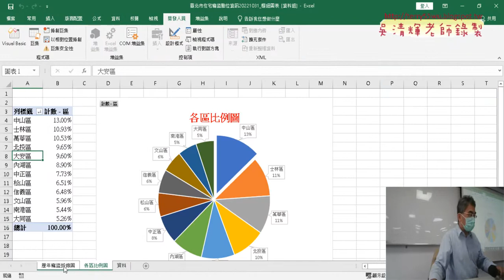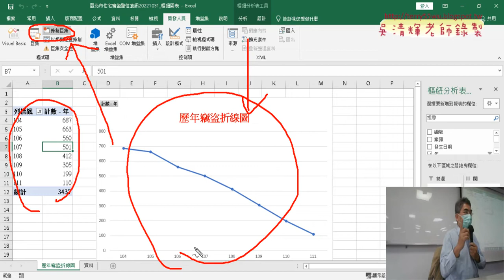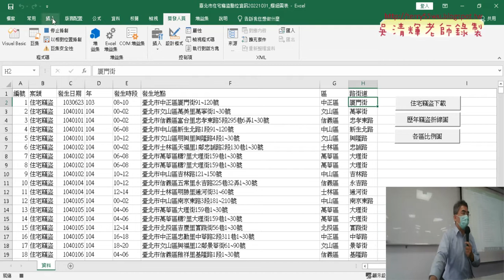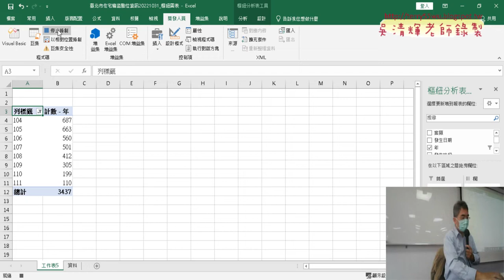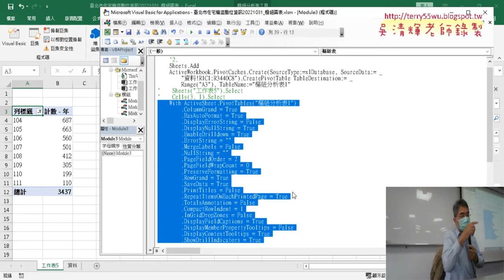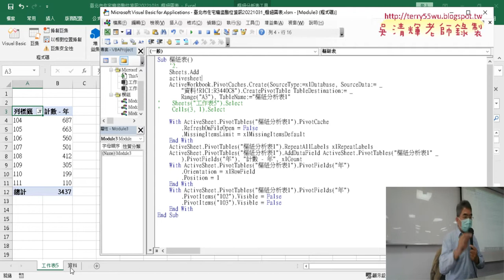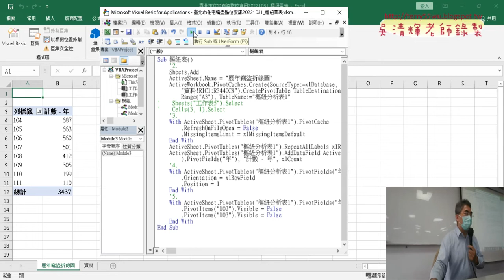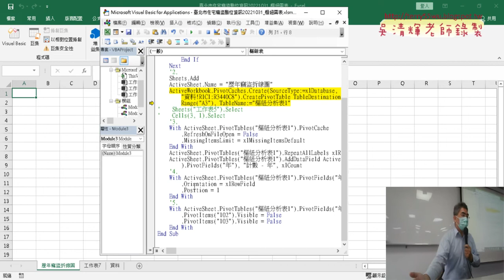03 錄製樞紐分析表巨集與修改重點